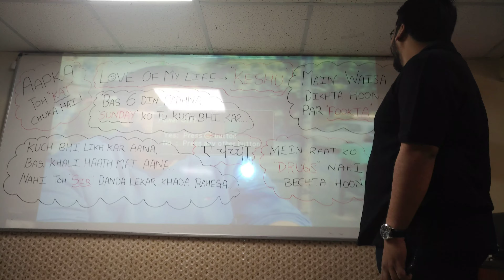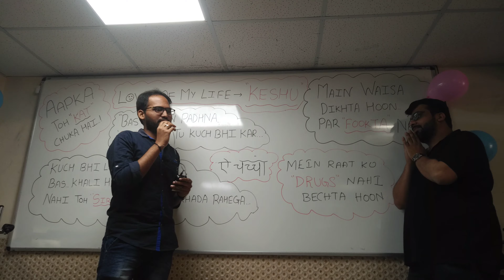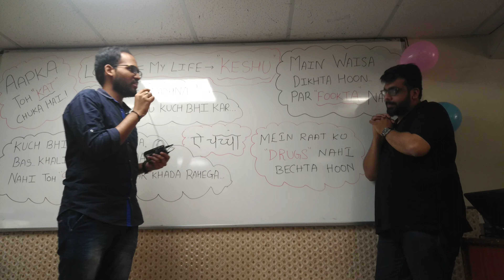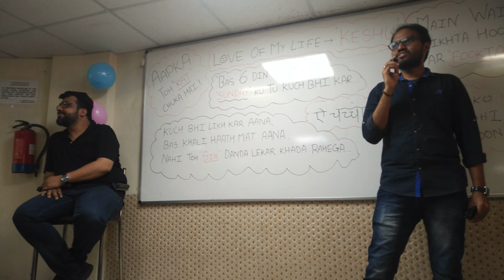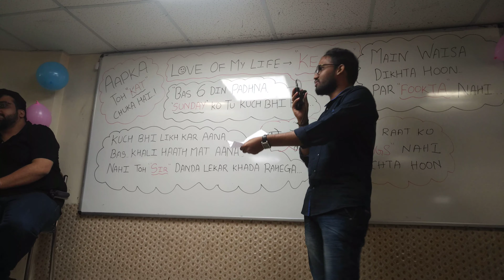Vajiram & Ravi Atish Mathur Sir farewell B25 2019 part-1